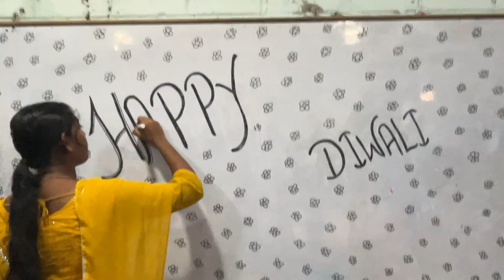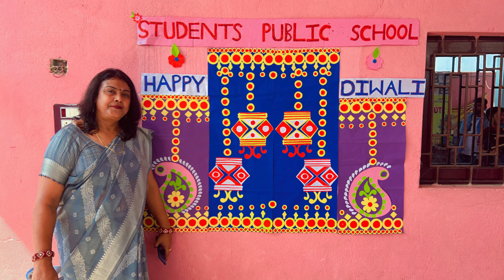Rangoli Competition ❤️in Students Public School#diwali